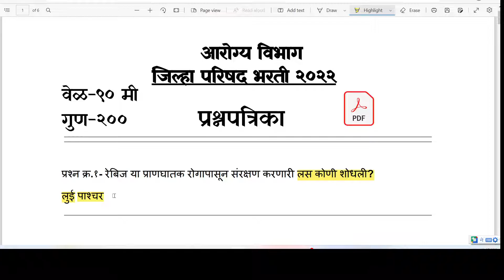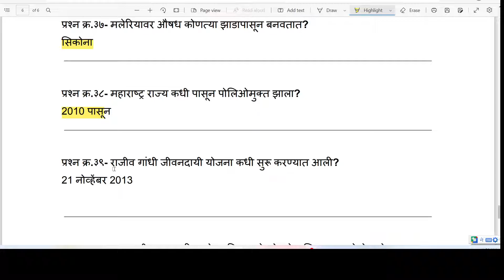tantrik question arogya sevak | tantrik prashna arogya vibhag | tantrik question arogya vibhag pdf 2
My Products
🔴arogya vibhag tantrik prashan pdf download
Video Tags and Video Subject
tantrik question arogya sevak  tantrik prashna arogya vibhag  tantrik question arogya vibhag pdf 2 mhada tantrik questionarogya sevak tantrik question 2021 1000 आरोग्य विभाग तांत्रिक प्रश्न  arogya vibhag tantrik prashna arogya sevak tantrik questionआरोग्य विभाग तांत्रिक प्रश्न  arogya vibhag Group D question papertantrik prashna arogya vibhagतांत्रिक प्रश्न आरोग्य विभागतांत्रिक प्रश्नarogya sevak tantrik prashnaआरोग्य विभाग भरती 2021 आरोग्य सेवक तांत्रिक प्रश्न सरळसेवा भरती Arogy vibhag bharti questionszilha parishad bharti 2022 exam date arogya sevika exam paperarogya sevika nibandh marathiarogya vibhag bharti 2022 updatejiljha parishad bharti 2022 timetable